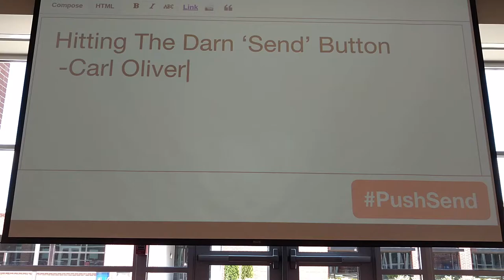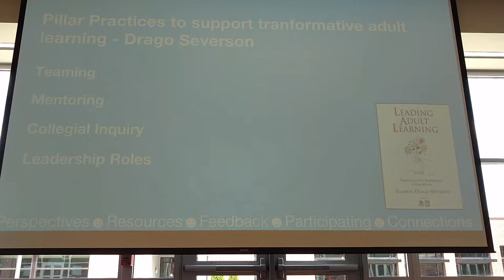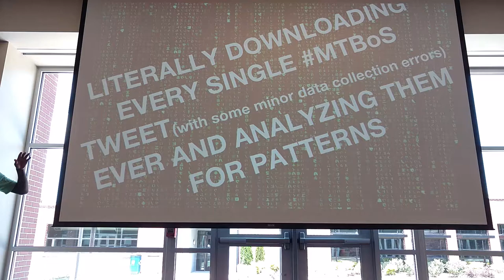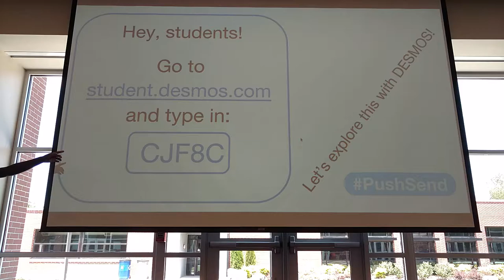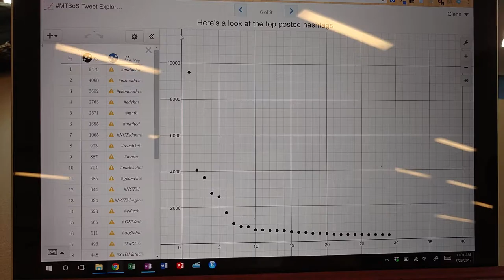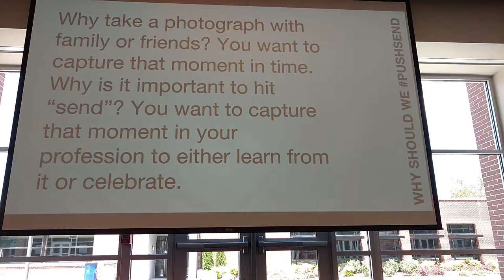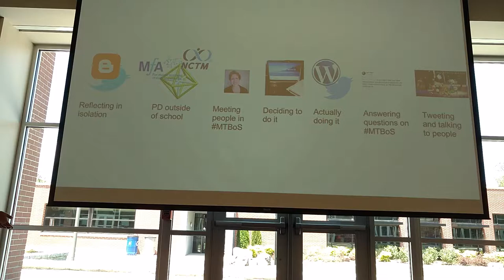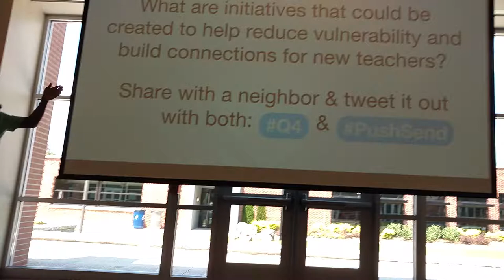2017 29 Keynote Carl Oliver TMC17